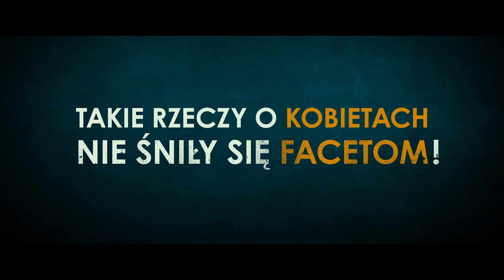Kino na Obcasach: KOCHAJ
Kino na Obcasach: KOCHAJ - 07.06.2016, godzina: 19:00 w wybranych kinach sieci Multikino.

Komedia o wieczorze panieńskim, podczas którego wszystko wymknie się spod kontroli. „Kochaj!” – nowy film twórców hitu „Mój rower” sieć Multikino pokaże premierowo 7 czerwca w wybranych kinach podczas czerwcowej edycji projektu „Kino na Obcasach”.

Kolejna odsłona projektu „Kino na Obcasach” odbędzie się 7 czerwca br.